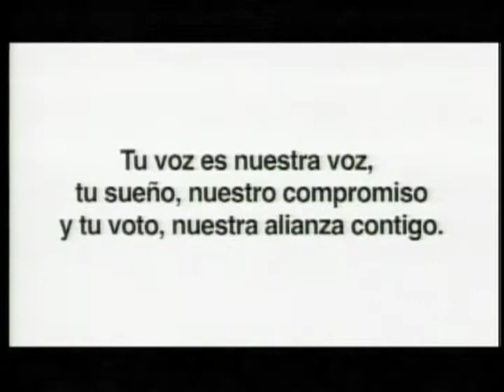LA CRISIS DEL PANAL EN EDOMEX